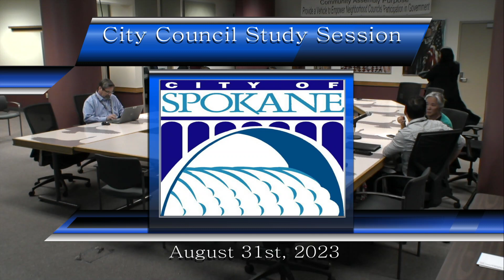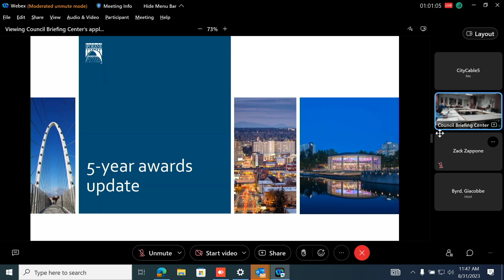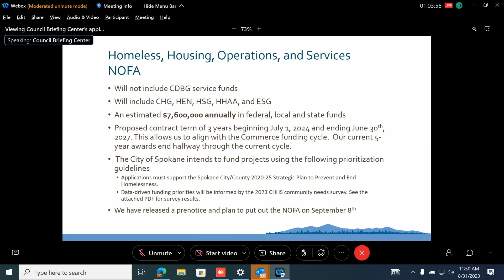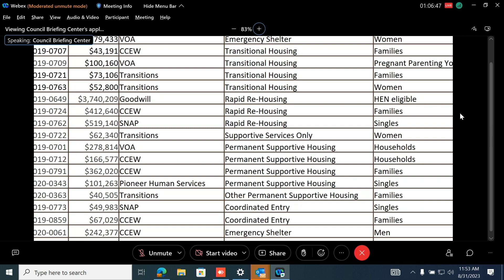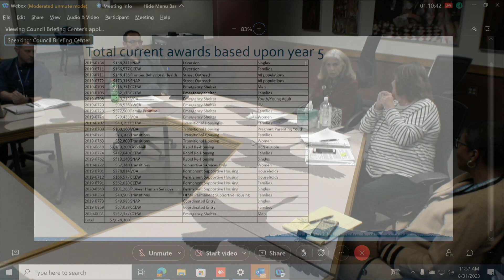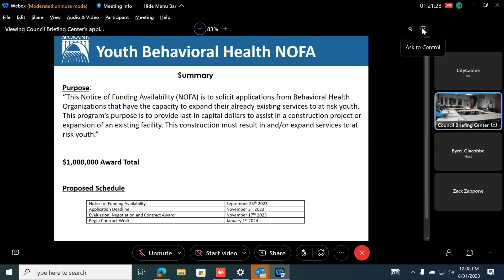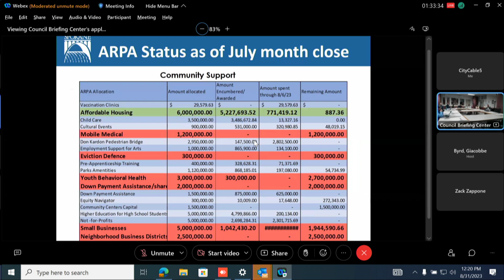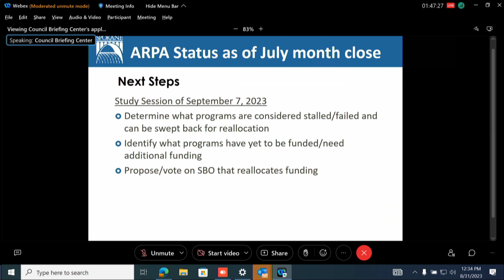August 31st, 2023 City Council Study Session